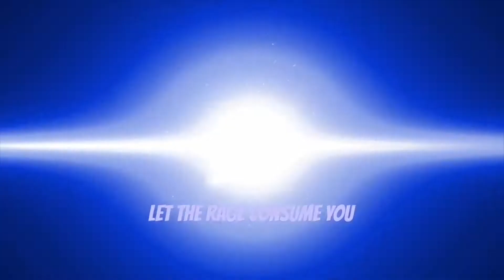MUSPELHEIM - THE REALM OF FIRE | GOD OF WAR 4 WALKTHROUGH PART 37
God of War commonly referred to as God of War 4 or God of War PS4 is a third-person action-adventure video game developed by SIE Santa Monica Studio and published by Sony Interactive Entertainment. A part of the God of War series, it was released worldwide for the PlayStation 4 on April 20, 2018. The story is a new direction for the series, as it is loosely based on Norse mythology all previous games were based on Greek mythology. Series protagonist Kratos returns as the main character, and he now has a son named Atreus. Kratos acts as a mentor and protector to his son, and has to master the rage that has driven him for many years.

Many years have passed since Kratos took his vengeance against the Olympian gods, destroying the Greek world. Having survived his final encounter with Zeus, Kratos now lives with his young son Atreus in the world of the Norse gods, a savage land inhabited by many ferocious monsters and warriors. In order to teach his son how to survive in such a world, Kratos must master the rage that has driven him for many years and embrace his newfound role as a single father and mentor. Kratos must also contend with the Norse gods themselves as they are taking precautions against him, due to them being aware of his role in the destruction of Olympus. Over the course of their time together, Atreus learns more about his father's complicated and shady past, while struggling with whether to be like his father or choose to be his own person.